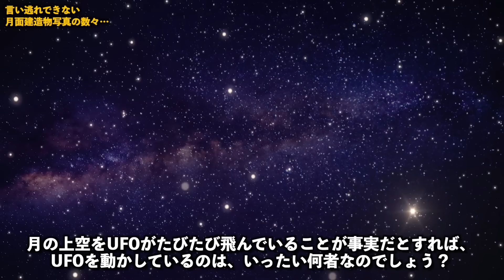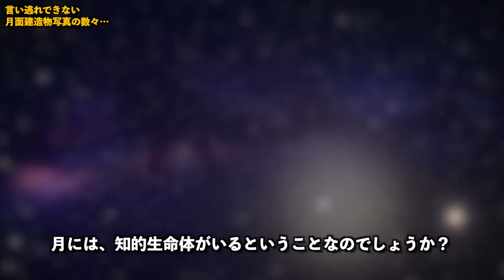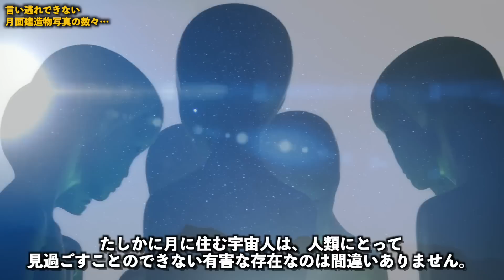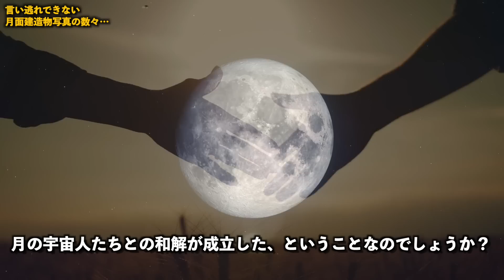言い逃れできない月面建造物写真の数々…宇宙で実際に起きている誰も知らない真実と本当に存在した未知の地球外文明【都市伝説】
月では様々な都市伝説が噂されていますが、実際に地球外文明の痕跡が映された写真などが多々存在しています。今回はそんな99％が知らない真実について触れていきます。

【目次】
00:00 冒頭
00:22 次々とカメラに捉えられる数々の月面の構造物
04:16 次々とカメラに捉えられる月のUFOが意味すること
07:06 人間がさらわれて月に閉じ込められていた
11:29 アメリカ政府がひた隠しにする月に行けない理由